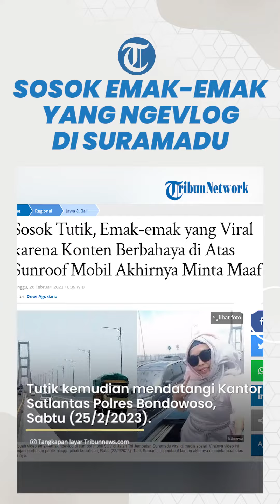Emak-emak yang Viral karena Membuat Konten Vlog di Atas Sunroof Mobil Akhirnya Minta Maaf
TRIBUN-VIDEO.COM - Tutik Sumanti akhirnya mendatangi Kantor Satlantas Polres Bondowoso, Sabtu (25/2/2023).

Diketahui sebelumnya Tutik membuat konten vlog di sunroof mobil saat melintas di Jembatan Suramadu.

Sunroof adalah model jendela atau kaca pertama yang ditempatkan di atas atap mobil dengan kemampuan membentuk sudut tertentu saat dibuka.

Video viral berdurasi tak lebih dari 12 detik itu diunggah oleh akun Instagram (IG) @ndorobei.official.

Dalam video tersebut, tampak emak-emak berkacamata hitam besar.

Ia mengenakan hijab model scraf pendek dan merekam video vlog di atas sunroof mobil jenis SUV warna hitam yang ditumpanginya.

Sosok emak-emak tersebut melakukan perekaman video vlog tersebut dengan bantuan tongsis.

Dalam video tersebut, Tutik tampil begitu percaya diri.

Jemari telunjuk dan jempolnya membentuk pola huruf L dan didekatkan pada pipi kanannya.

Akun @ndorobei.official menuliskan narasi pada unggahan video tersebut dengan kalimat satir terhadap aksi yang dilakukan oleh si emak-emak tersebut.

Bahkan, akun itu juga menautkan akun lain yang menjadi sumber unggahan video tersebut.

"Seumur-umur pengen banget punya tongsis. @uhemez belikan saya sama kaya ibu itu," tulis akun @ndorobei.official.

Akun lain juga memberikan tinjauan aspek keselamatan terhadap aksi video emak-emak ngevlog di sunroof mobil tersebut.

"Suramadu kan ya? Anginnya gede padahal itu. Hati-hati demi konten jangan bahaya ini diri sendiri," tulis akun @eagleeyes_94.

Bersedia Disanksi Jika Mengulangi Aksinya

Saat mendatangi Kantor Satlantas Polres Bondowoso, Tutik juga membuat pernyataan yang direkam dalam sebuah video.

"Saya mengakui dan merasa khilaf atas perbuatan saya terkait video TikTok saat berkendara di Suramadu," kata Tutik dalam video dikutip dari Kompas.com, Sabtu (25/2/2023).

Selain meminta maaf, Tutik juga mengaku siap menerima sanksi jika melakukan perbuatan itu lagi.

Sementara itu Kasatlantas Polres Bondowoso AKP Suryono mengatakan, kedatangan Tutik ke kantor Satlantas Bondowoso untuk meminta maaf atas perbuatan yang telah dilakukannya.

Menurut kasatlantas, kegiatan membuat konten vlog di atas sunroof kendaraan adalah perbuatan yang membahayakan diri sendiri dan orang lain.

"Itu juga melanggar etika berlalu lintas," kata dia melalui sambungan telepon, Sabtu.

Kasatlantas menilai, kegiatan mengambil video untuk kebutuhan konten itu melanggar lalu lintas yang tertuang dalam UU Lalu Lintas Nomor 22 Tahun 2009 tentang Lalu Lintas dan Angkutan Jalan.

Baca juga:  Sara Wijayanto Kenang Debut Bikin Konten Horor, Minimalis dengan Pencahayaan Handphone

Suryono mengaku Tutik sudah menulis surat pernyataan tidak akan mengulangi perbuatannya.

"Tujuannya hanya untuk nge-vlog, untuk konten pribadi," ucap dia.

Artikel ini telah tayang di Tribunnews.com dengan judul Sosok Tutik, Emak-emak yang Viral karena Konten Berbahaya di Atas Sunroof Mobil Akhirnya Minta Maaf,